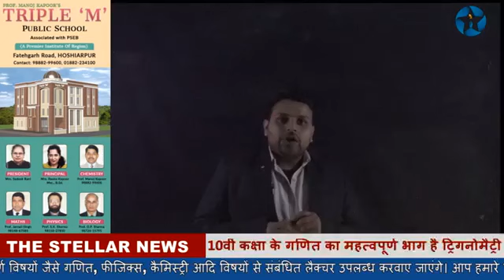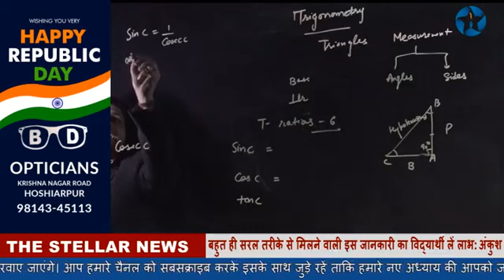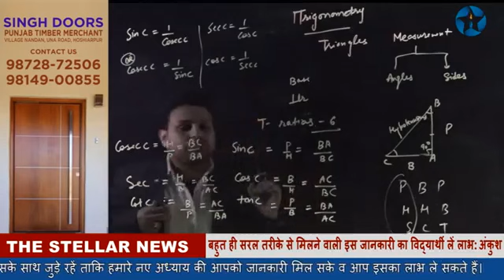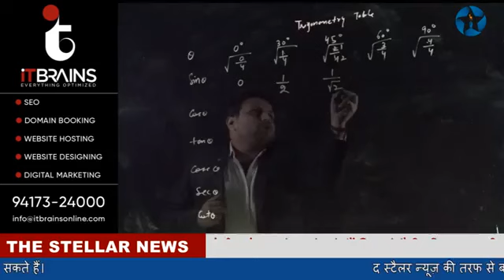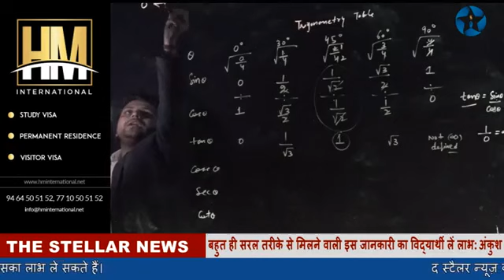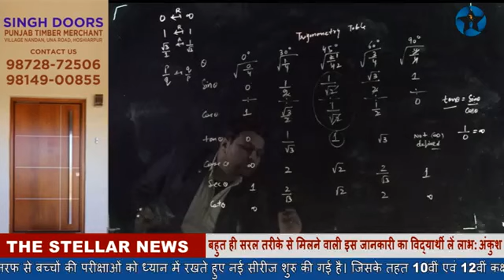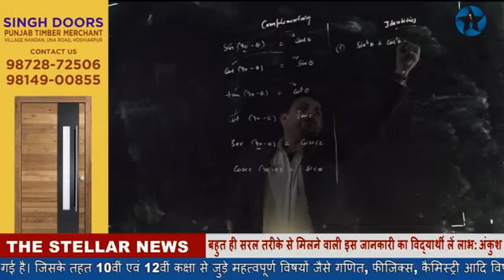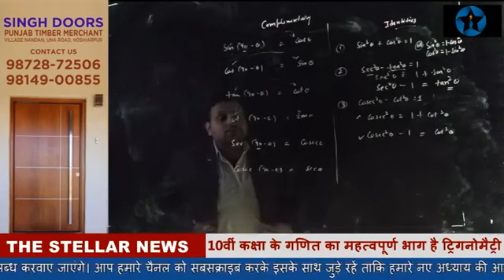10th Trigonometry Chapter for all Boards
10th Trigonometry Chapter Important tips for Student. Easy way of solving Trigonometry Questions for all Boards